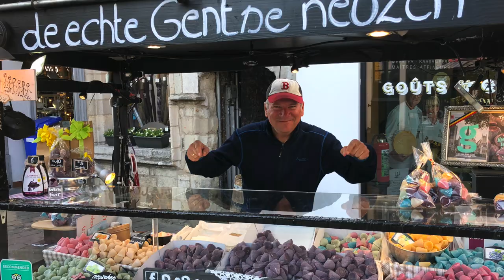Cycling in Belgium 2019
Cycling from Bruges to Ghent on a fine day, then enjoying a few beers with some good friends at the "Plan B" pub!